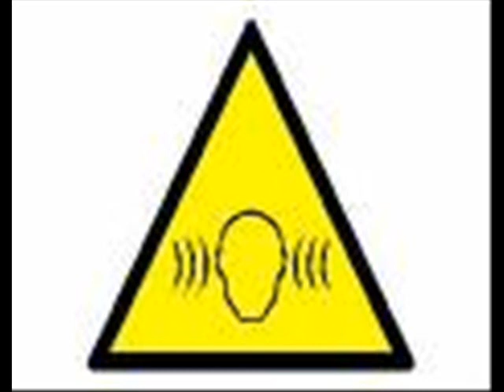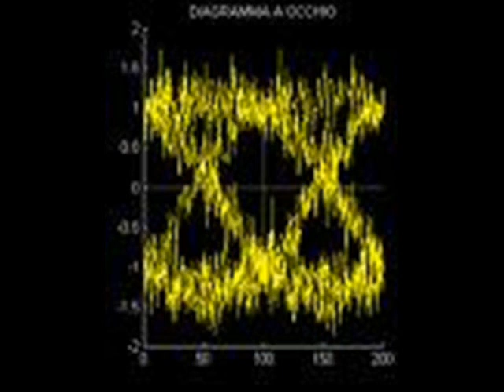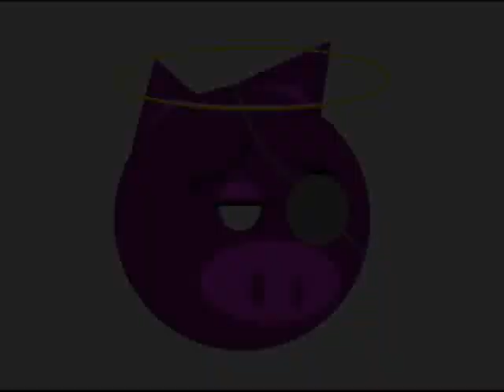Inquinamento Acustico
Brano nr.4 tratto dalla demo Press Play On Tape di prossima uscita. per maggiori info contattatemi sul canale